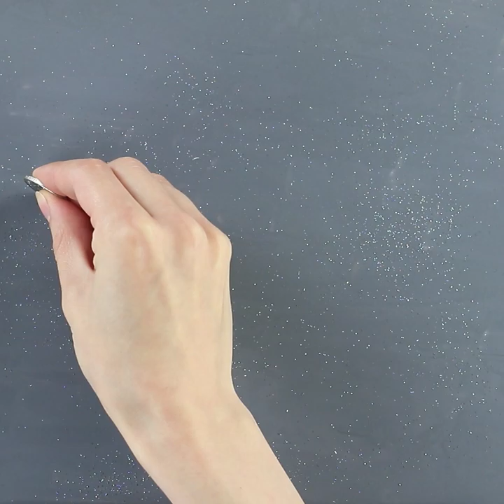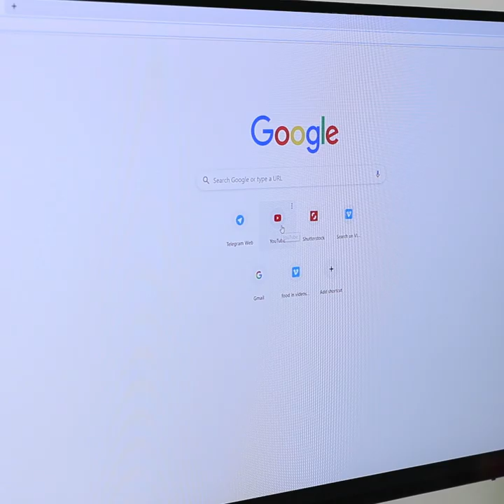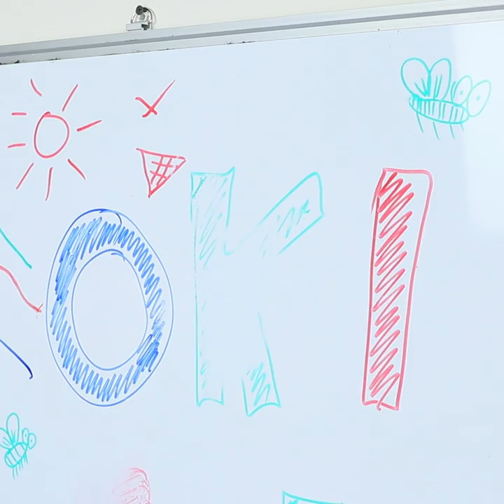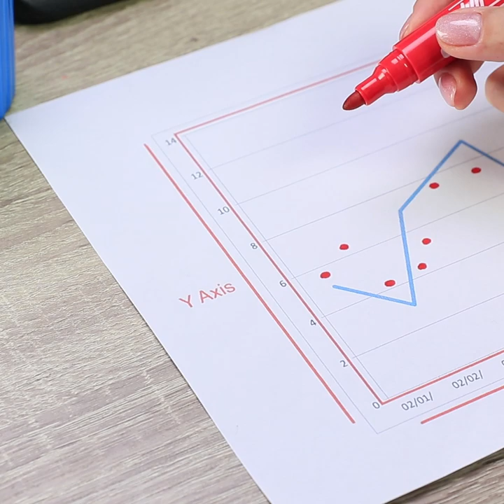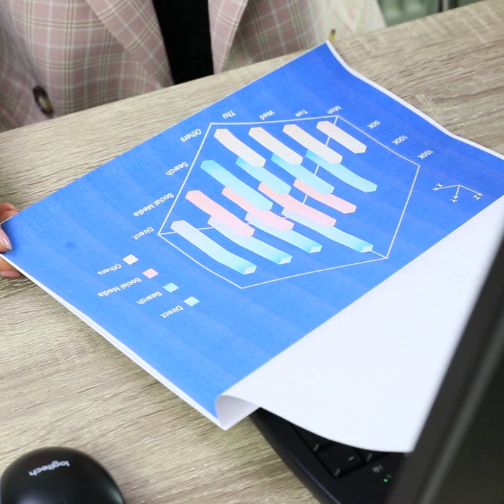31 Funny Office Life Hacks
How can you make your office space more comfortable? Use our funny office life hacks! Work will never be the same again with these simple office ideas!

Supplies and tools:
• Binder clips
• Staple remover
• Drink can
• Craft knife
• Wi-fi router
• Keyboard
• Brush
• Double-sided tape
• Slime
• Pen spring
• Business card
• Ruler
• Marker
• Paper
• Photo frame
• White board marker
• Glasses
• Toothpick
• USB flash drive
• Washi tape
• Scissors
• Pen
• Disposable cup
• Pin
• Tableware
• Cup
• Lipstick
• Power bank
• USB cable
• Toy
• Books
• White board
• Sponge
• Aloe vera gel
• Cucumber
• Tooth floss
• Hole puncher
• Rubber band
• Paper clip
• Eye screw
• Printed picture
• Adhesive bandage
• Tea
• Napkin